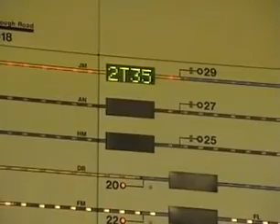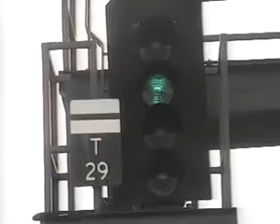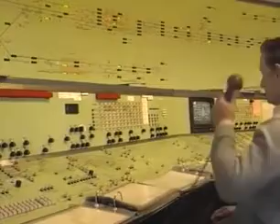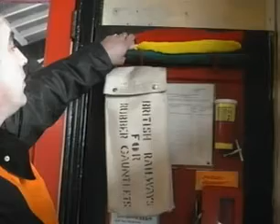Flagging an Automatic Signal - Network SouthEast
A Network SouthEast Training Video for Drivers, Guards and Track Staff on Automatic Signal Working.